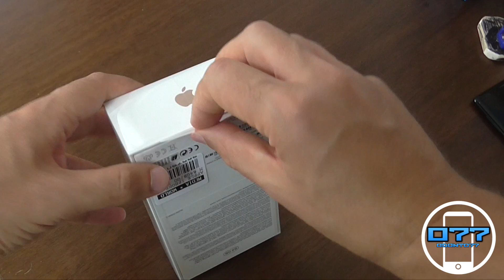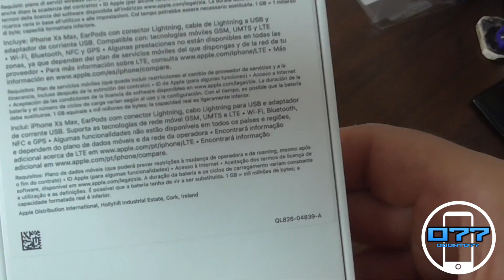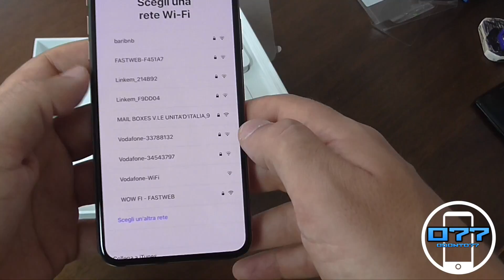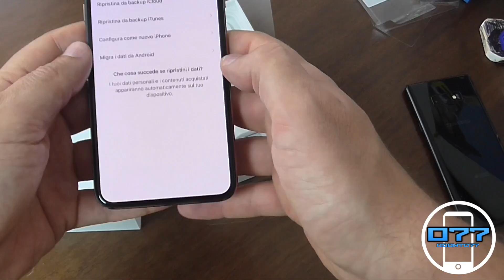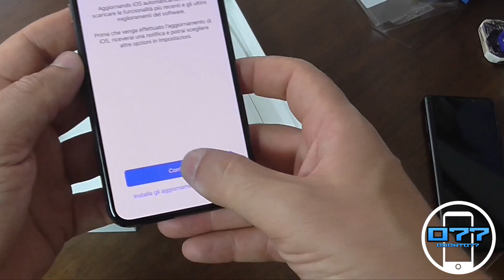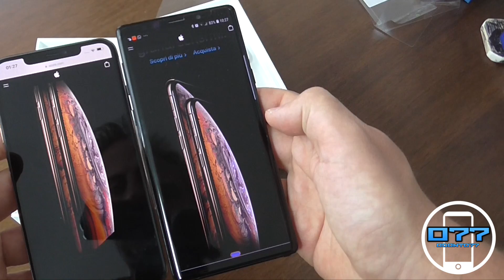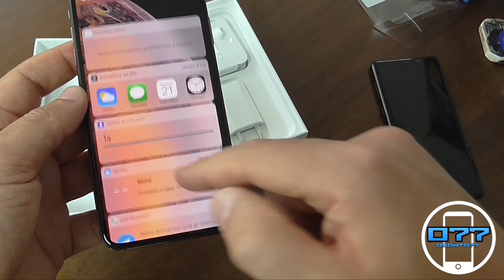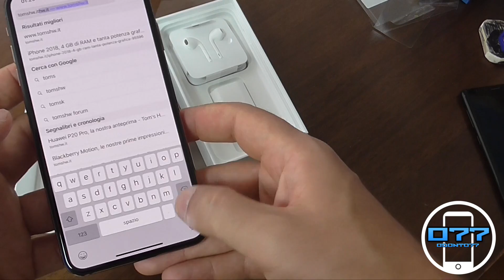UNBOXING Iphone xs MAX ITALIANO vs NOTE 9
Unboxing iPhone xs Max italiano e breve confronto con note 9